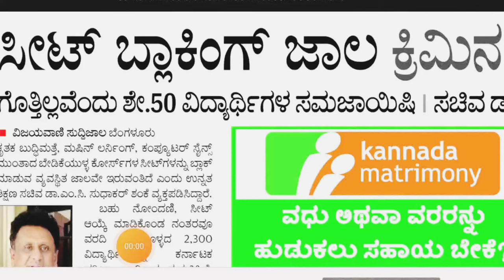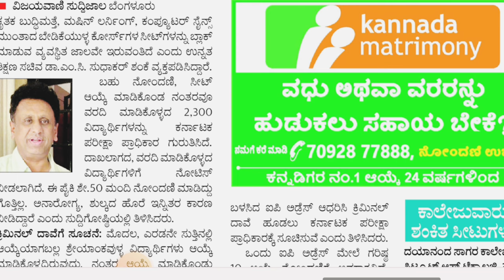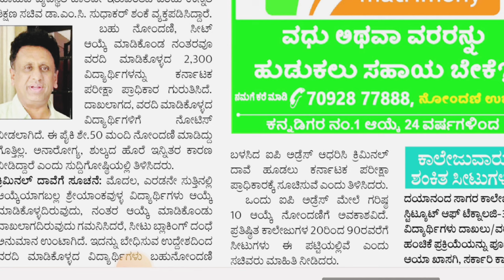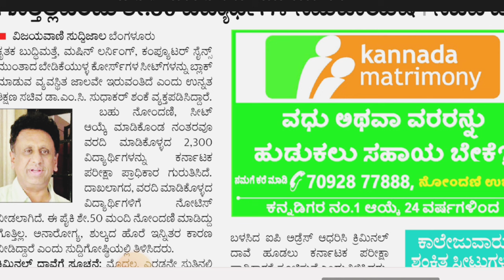KCET NEET BIG SHOCK UPDATE TODAY|EDUCATION MINISTER|students solution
Upi id:hatersvtu@ybl